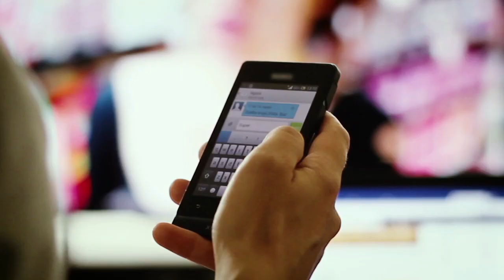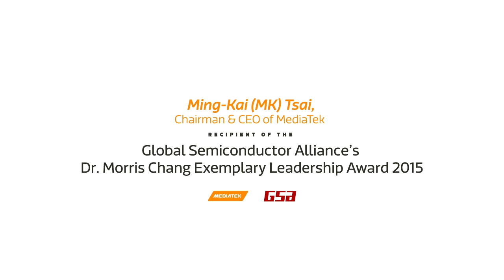GSA Awards - MK Tsai 'Dr. Morris Chang Exemplary Leadership Award 2015'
Ming-Kai (MK) Tsai, Chairman & CEO of MediaTek, received the GSA's Dr. Morris Chang Exemplary Leadership Award 2015. This prize from the Global Semiconductor Alliance recognizes individuals for their exceptional contributions, exemplifying how their vision and global leadership have transformed and elevated the entire semiconductor industry. Learn more about MK Tsai and the GSA Awards